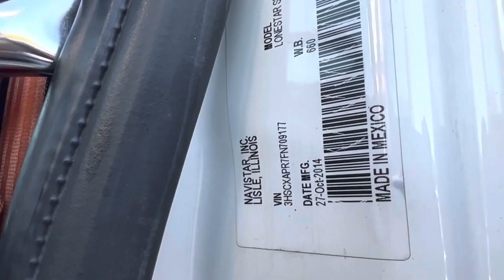2015 INTERNATIONAL LONESTAR For Sale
2015 INTERNATIONAL LONESTAR
LOCATED IN DAYTONA BEACH, FL
TRUCK STARTS & RUNS (SEE VIDEO!!)
630,048 ODO MILES
X15 SIGNATURE 450 HP DIESEL ENGINE
13 SPEED EATON-FULLER TRANSMISSION
SOLD AS-IS, WHERE IS